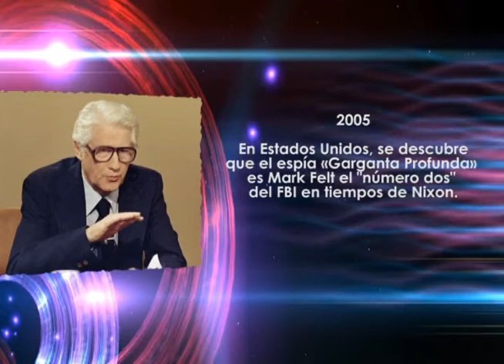Efemerides 31 de mayo